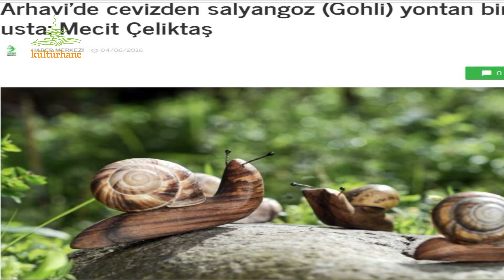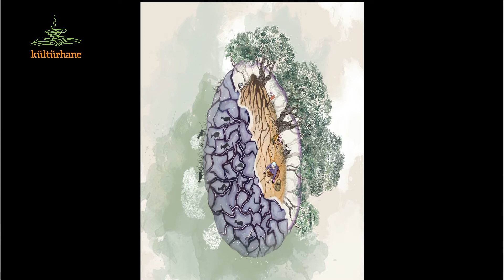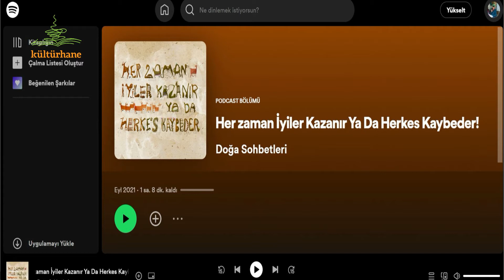Doğanın Neşe Kaynakları 'Doğanın Özü' Sergisinde Buluştu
'Doğanın Neşe Kaynakları' olarak tanımlıyor resmettiği doğanın içinden objeleri Gökçe Sümerkan.

Sözü ona bırakalım: "Doğada bilgi o kadar heyecanlı ki bunu doğanın neşe kaynakları olarak tanımlayabiliriz. Sana neşe veriyor. Sen o neşeyi sıkıcı bir şekilde anlatamazsın. O bilginin, o coşkunun coşkulu biçimde anlatılmaya ihtiyacı var. Hakkını vererek, özgün bir biçimde anlatılmaya ihtiyacı var. Bunun için de çaba göstermek gerekiyor. Tasarım bir çaba gerektiriyor. Ben onu olduğu gibi aktaramam. O heyecanı aktarmam lazım. Daha da çeşitlemem lazım. Bana hissettirdiği ile anlatmam lazım. O anlamda doğanın neşe kaynaklarını hep düşünüyorum ve çok önemsiyorum. Onu paylaşmamız lazım."

Caretta Ekolojik Ahval’de bu hafta  Doğa Derneği  ve İzmir Büyükşehir Belediyesi desteğiyle 4 – 23 Ekim tarihleri arasında İzmir Ahmed Adnan Saygun Sanat Merkezi’nde ziyaret edilebilen ‘Doğanın Özü’ sergisini, sergideki tüm eserlerin altında imzası bulunan ressam Gökçe Sümerkan ile konuşuyoruz.

Küratörlüğünü Magma Dergisi Genel Yayın Yönetmeni, hikaye anlatıcısı ve Doğa Derneği Yönetim Kurulu Üyesi Özcan Yüksek’in üstlendiği sergiden elde edilecek tüm gelir Gökçe Sümerkan tarafından Doğa Derneği’ne bağışlanacak.

Gökçe Sümerkan’dan Doğa Derneği ile tanışma ve ‘Doğanın Özü’ sergisine kadar geçen sürecin yanı sıra sergide yer alan eserlerden dördünün; hikaye anlatıcısı Özcan Yüksek’in çok bilinen sözünden ilhamla tabloya dönüşen ‘Her Zaman İyiler Kazanır’, Yaşar Kemal ve Çukurova doğasının yansıması ‘Anadolu Esini’, Anadolu’nun tüm su yollarının (ırmaklar, nehirler, akarsular) nakış gibi işlendiği ‘Gediz Halısı’ ve Mersinli göçerlerin kılavuzu küçük akbaba ile bölgedeki tüm canlıların iş birliğini yansıtan ‘Küçük Akbaba’nın Rüyası’nın hikayelerini de öğrenme şansı buluyoruz.

Caretta; ağır ağır ama sebatla..